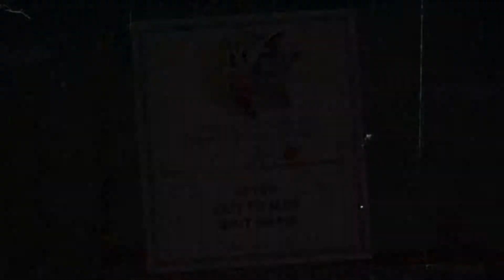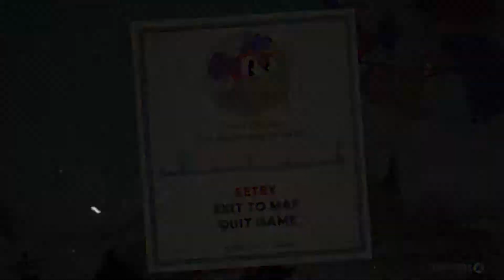Cuphead [E10+/M] | Part 8 | I own the air | Co-op w/ Mallyk | The Collective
If you like what you see and want to help out the channel it’s as easy as buying games for yourself! The Collective is a Humble Partner. Check out this video to see how!

How YOU can support The Collective through Humble Bundle

Curious what game’s Keen has his eye on? Check out his wishlist on Humble Bundle or Steam!

Want to suggest which games I play? Take a look at the list of games I have! I try to keep it up to date.

Are you on Twitter? Why not follow me there?

Have Discord? Feel free to request an invite to The Collective's server.

1. Be respectful. This needs no explanation.
2. Be mindful of your language. Follow the same restrictions in the comments as I do in my videos.
3. Keep comments related to the video you're watching.
4. No advertising. Advertising is a guaranteed way to keep me away from your channel.
5. No asking for subs. I sub as I choose, and I never sub4sub.
6. No shout outs. This doesn’t mean I don’t give them, but I will choose who and when.
7. No spam comments. This includes such things as "first," "hi," or most single word comments.

Game:
Cuphead: Don't Deal with the Devil

Rated E10+ for Everyone 10+ : Content is generally suitable for ages 10 and up. May contain more cartoon, fantasy or mild violence, mild language and/or minimal suggestive themes.

·Fantasy Violence : Violent actions of a fantasy nature, involving human or non-human characters in situations easily distinguishable from real life
·Mild Language : Mild to moderate use of profanity
·Use of Alcohol and Tobacco : The consumption of alcoholic beverages and tobacco products

NOTE: Content Descriptors are applied relative to the Rating Category assigned and are not intended to be a complete listing of content. When a Content Descriptor is preceded by the term "Mild" it is intended to convey low frequency, intensity or severity.

The Collective, formerly Keen Eye Gaming, is primarily a gaming channel focusing on Let’s Play series. Keen Eye sticks to a "rating appropriate" stance for commentary, meaning he does his best to only use language appropriate for the rating of the games he plays.

Videos are separated into episodes, parts, or seasons where appropriate.

Don't like a video? Just move on to another.
Is a video's title and/or thumbnail misleading? Give it a thumbs down.